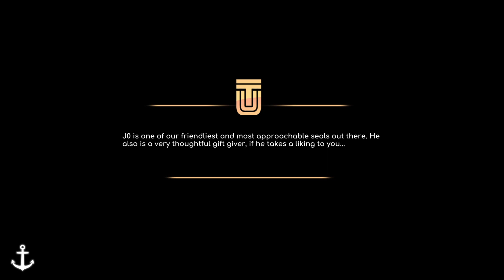Under the Waves 16: S.O.S (including the collectible & whale shark)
There is one collectible in the Cargo Plane to the west of the main line down to Sector B.  (10:00) It can only be gotten on Day 17.  Also, when you exit the Administrative area at the end of the mission, the Whale Shark for the Photography mission is here.

On my first playthrough, Tim asked me to scan the servers for him when you first find the dead relief team.  I didn't hear him do that this playthrough, so if you did get that and aren't sure, go up to the glass that you see the dead guy floating in (same area as the battery) and you should be able to L1/R1 scan the servers there.  It's around 32:30 time in the video.
17:59 - UniTrench Administration Center file
31:10 - Battery
33:20 - Personal Note Timothy Graham
35:00 - Personal Note Timothy Graham (Cont.)
41:28 - Whale Shark for the Photography 03 Mission